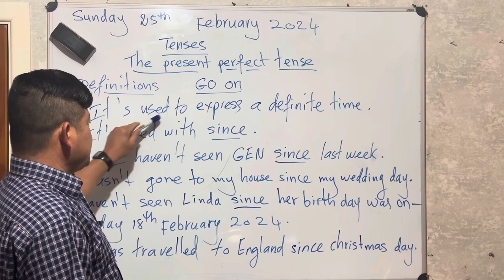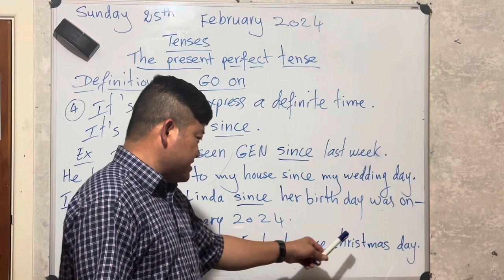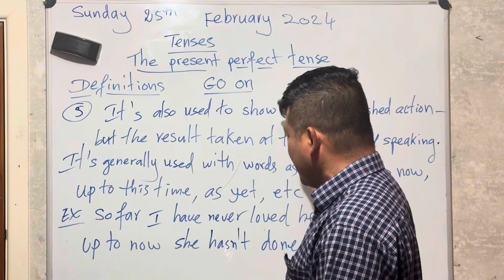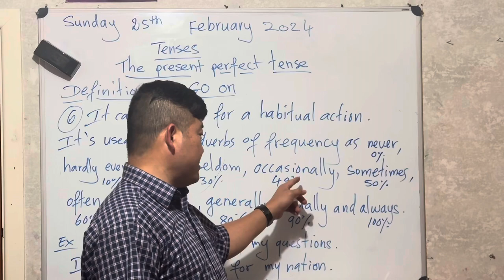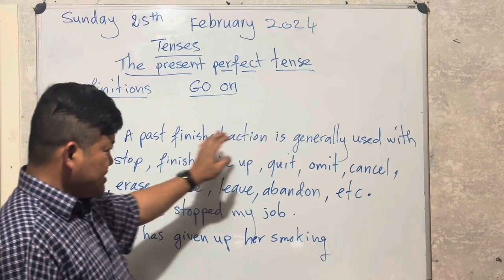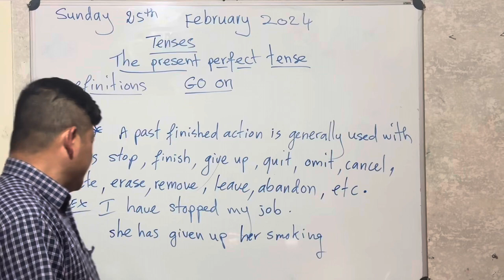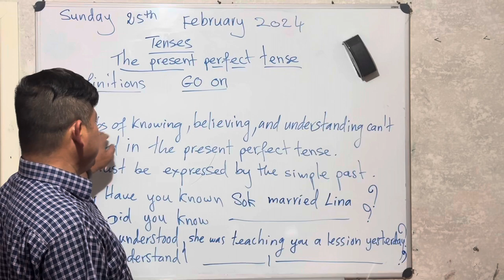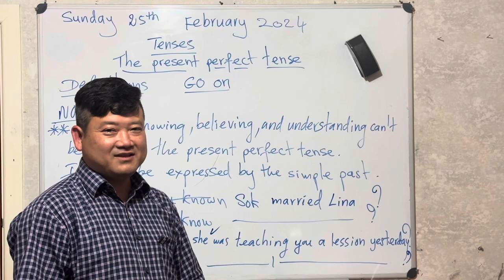English grammar teaching program in Khmer online.(The present perfect tense)Definitions.